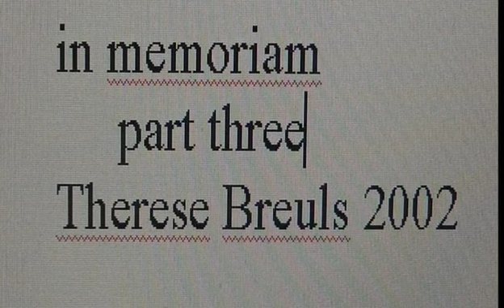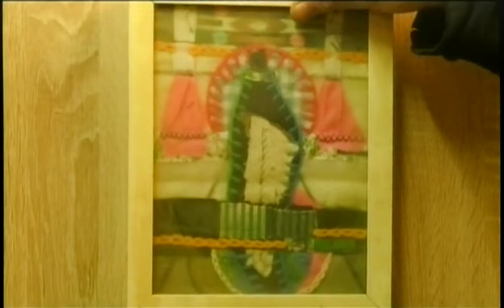assemblage 67 3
In Memoriam Therese Breuls/tapestry 2002